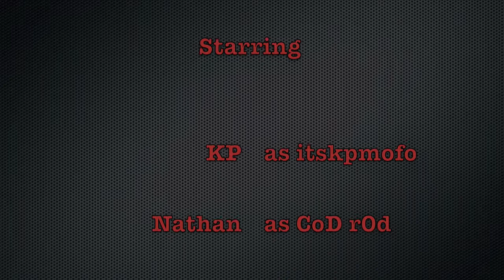The Best Around: Tac Knife/Throwing Knife Montage [MW2]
COBRA KAI!  Just testing out the mac dazzle.  This is footage from 3 Search and Destroy matches where I did semi-decent.  nothing to brag about, but there were a couple of funny moments.  I tried my best to make it enjoyable lol.  Please comment or rate if you have a second.